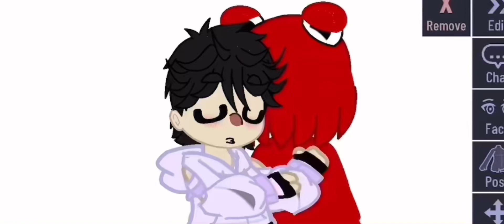fw // i will not explain. 🥰